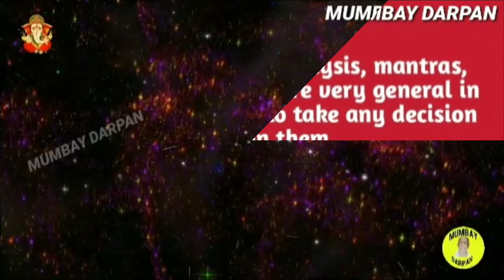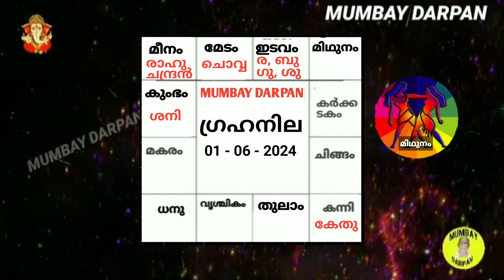മിഥുനം രാശി :: ജൂൺ 2024 :: സംപൂര്‍ണ്ണ മാസഫലങ്ങള്‍.